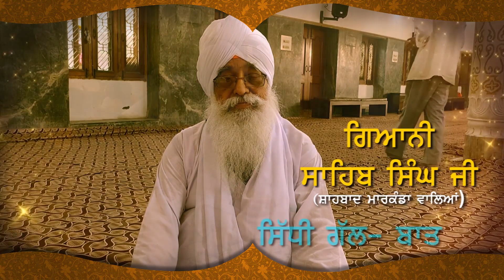Simarjit Bains ਨੇ Power Office ‘ਚ ਮਾਰਿਆ ਛਾਪਾ || D5 Channel Punjabi